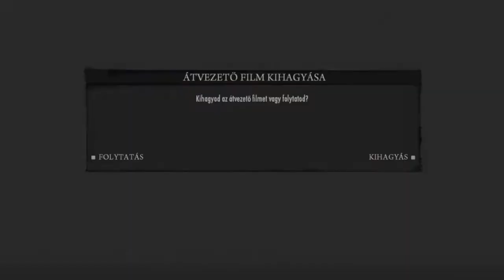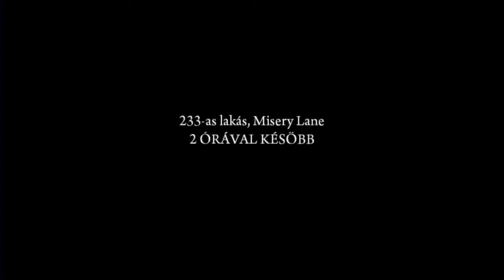Mafia II (Gameplay#1) - Az a k*rva sörfőzde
Az újonnan indult csatorna Mafia II c. játékbemutatója.